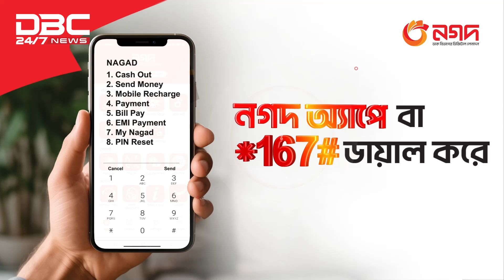Awami League announces nationwide gathering | DBC NEWS